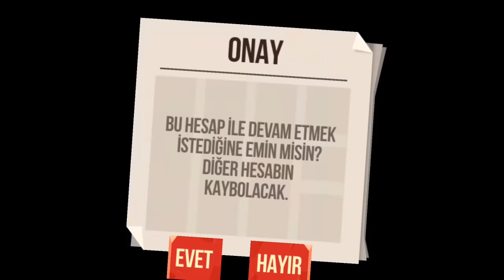C.A.T.S. DÜNYA 1.SİNİN HESABINDAYIZ! 5 M CAN 2M ATAK! - THE BEST ACCOUNT IN THE C.A.T.S.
C.a.t.s. oyunundaki en iyi hesaba sahip olan oyuncu kim? Hesap incelemesi ve analiz.